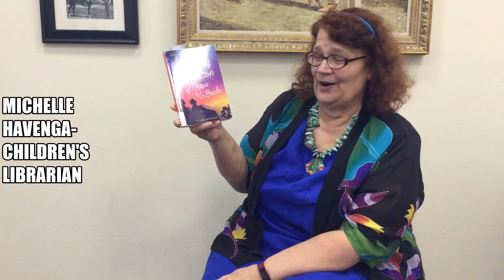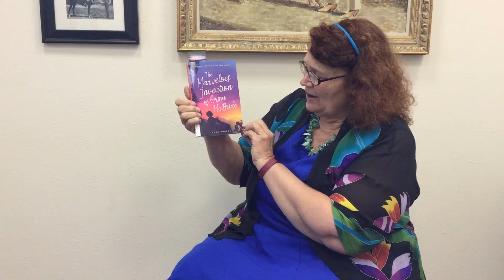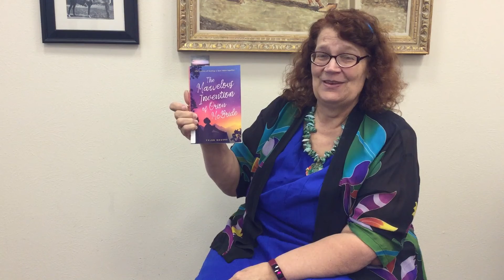March 17 2021 Bookmarks The Marvelous Invention of Orion McBride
Michelle Havenga continues the Bookmarks Series with "The Marvelous Invention of Orion McBride" by Tyler Rogers.